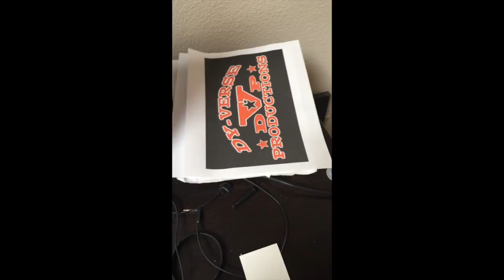In the Studio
In the Studio Dy-verse Productions